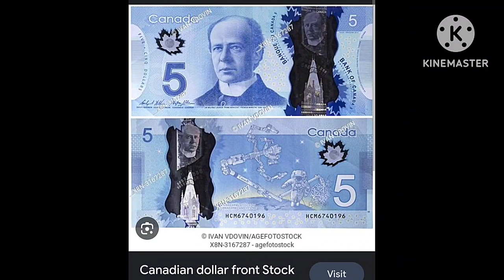May 23, 2023 - RFART419 - Beautiful California Nature Video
This is my original Walking Adventures in California animated slideshow video about Beautiful Nature in California in the United States of America, which was made on May 23, 2023. This video's thumbnail features my image of a poor green construction stand stuck in a tree.

Reference Link:
Patterson California: